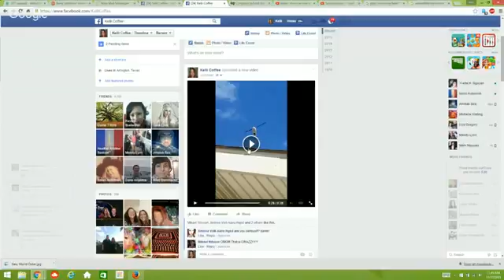Barry Littleton (MISSING Part 1) Positive Alien Contact on The Naked Truth with Kelli In The Raw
This is the missing "PART 1", of a very unusual interview I did with "Kelli Coffee" on 11-17-15. The beginning part the conversation is missing, & the entire show was seriously ridden with technical difficulties, from the beginning to end. Just after this segment cuts off, Kelli went outside to film a white helicopter that was circling her house. This was the oddest interview I've ever done, Please check out her website as well